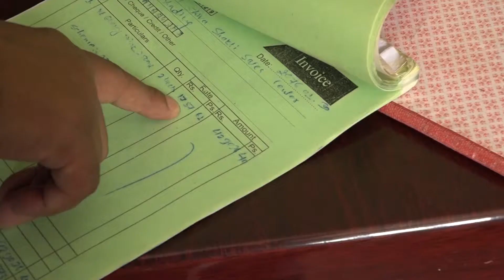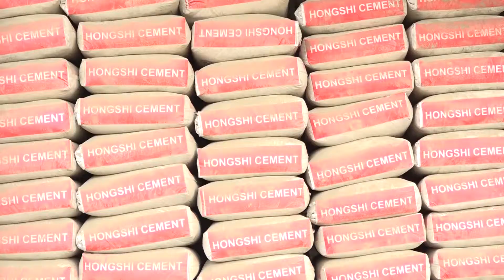सरकारले बजेट ल्याएसँगै बजारमा सबै सामानको मूल्य आकाशिएको छ